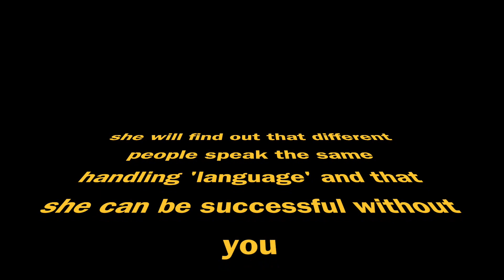Clean Run Spring Fling Total Team Puppy Tip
Frankie Joiris and Chris Ott, authors of the Total Team Puppy series in Clean Run magazine, each have over 35 years of experience coaching and training competitive dog sports as well as extensive animal actor experience in film, theater, and TV. In addition to many successes at the national and international level with their own dogs, as the owners and trainers at Speedoggie, Frankie and Chris pride themselves in coaching their students to great achievements with a wide variety of different breeds The Total Team Performance Puppy Foundation Program is based on their decades of experience as well as the latest scientific research. It has been proven to develop focused, biddable, driven dogs that can excel in a wide variety of performance events.